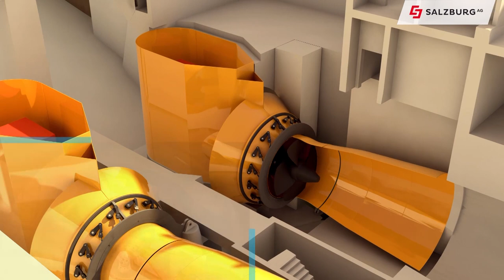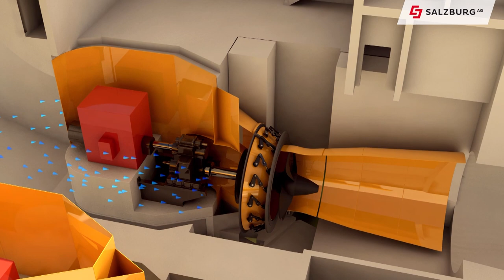Kraftwerk Sohlstufe Lehen - Salzburg AG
Mit modernen Architektur und ökologischen Besonderheiten zeichnet sich das Kraftwerk Sohlstufe Lehen mitten im Ballungsraum Salzburg aus. 2010 stand eine Sanierung der Sohlstufe in der Stadt an. In Abstimmung mit der Stadt Salzburg wurde beschlossen, ein Stück flussabwärts ein Laufkraftwerk zu errichten.

Chefredakteurin: Daniela Kinz
CvD: Markus Viertbauer (ST-KM)
Moderation/Sprecher: Markus Viertbauer